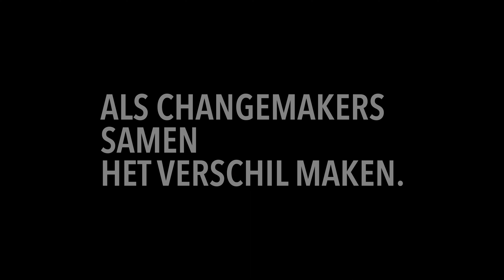HAN 2023 Portret met Elise